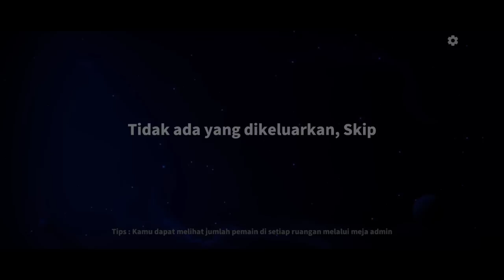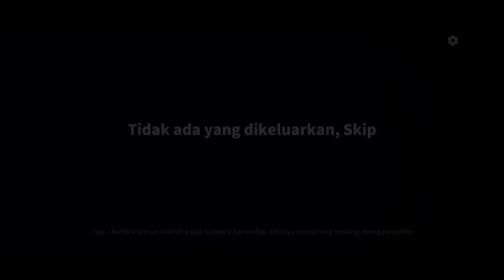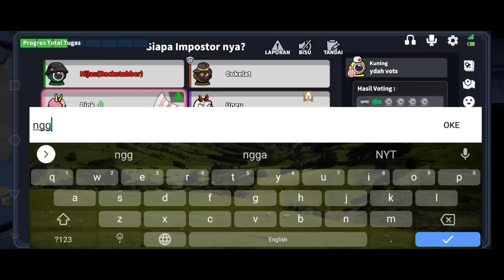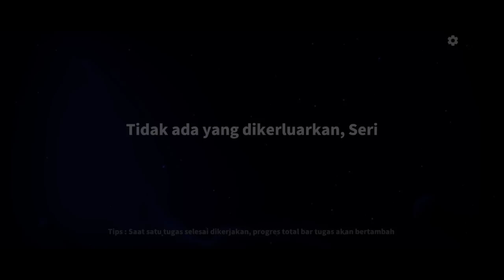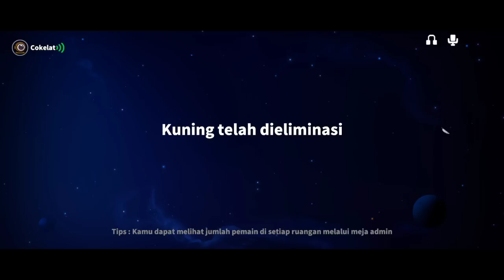GLUTTONY HANYALAH ALAT UNTUK IMPOSTOR !!! super sus